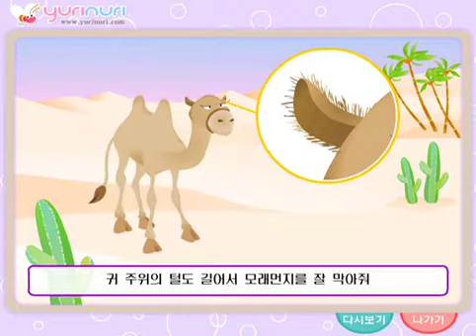[ 자연 관찰 ] 등에 혹이 있어요_낙타